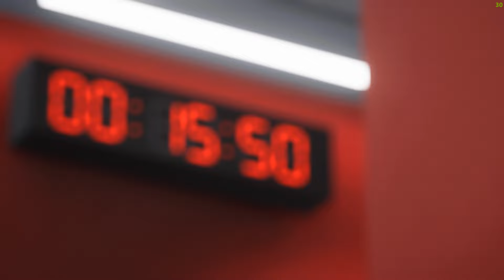CONFRONTO HISTÓRICO na CHAMPIONS, veio a REVANCHE?🔥🔥MODO CARREIRA REALISTA EA FC 24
A ERA TEN HAG CONTINUA NO UNITED!!!😈
Iniciamos o novo modo carreira do canal!
TEN HAG renova contrato com o Manchester United, e a Ineos chega para investir pesado no futebol do clube!
O grande objetivo esportivo é retomar o topo do futebol inglês, vencer a Premier league novamente e buscar grandes campanhas na Uefa Champions League!
Será que o Ten Hag vai conseguir? É o que vamos conferir!
No vídeo de hoje tem confronto histórico na Champions League, veio a revanche?
Compartilhe!
Comente!
Se liga nas novidades , no insta: @cris.ggamer